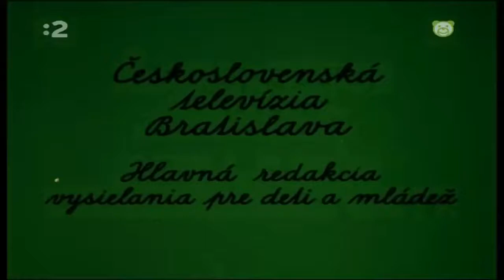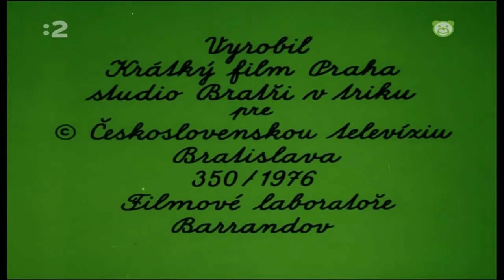Slimák Maťo a škriatok Klinček - Ako sa Maťko s Klinčekom opaľovali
Slimák Maťo a škriatok Klinček je česko-slovenský animovaný seriál, ktorý zobrazuje dobrodružstvá dvoch kamarátov slimáka Maťa a škriatka Klinčeka. Seriál bol vyrobený v rokoch 1976 až 1987.